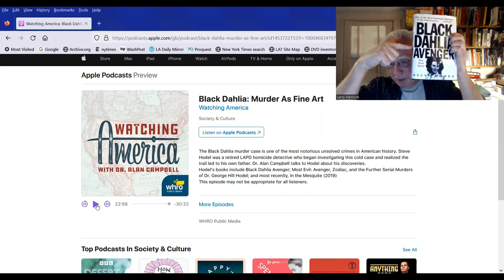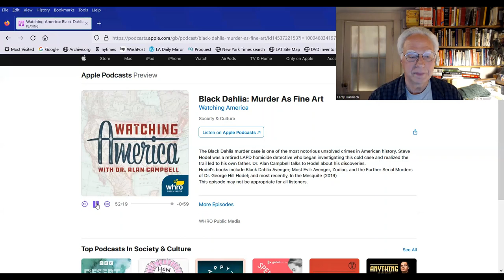Black Dahlia: Larry Harnisch Reacts to Steve Hodel on 'Watching America'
This is my reaction to Steve Hodel's 2020 interview on Dr. Alan Campbell's "Watching America," a podcast with zero rankings and very few reviews.

Campbell poses the usual softball questions and is completely unskeptical of Steve Hodel's claims about his father killing Elizabeth Short, the Black Dahlia, and committing every unsolved murder on the planet. Steve, as usual, takes control of the interview at several points and detours into his boilerplate about his "remarkable" father. These people are just flat-out terrible interviewers and unprepared for someone who lies as much as Steve Hodel.

Steve gets into all his nonsense about artists influencing his dad: George Hodel kills someone. The art world reacts with paintings or photographs "in homage." George Hodel responds with another "artistic" murder. The art world goes wild with even more paintings and photographs "in homage."

Does anyone really believe this stuff? Well, Dr. Alan Campbell seems to go for it.

Campbell poses a couple of interesting questions, like "What does Steve Hodel get" out of pursuing all these claims against his father. Steve says he gets "the truth." Which, of course, is complete nonsense.

The interview runs 50 minutes; 2 hours and 20 minutes with my snarking. If you finish you get a gold star. Don't blame me. Blame Steve Hodel for lying so much!